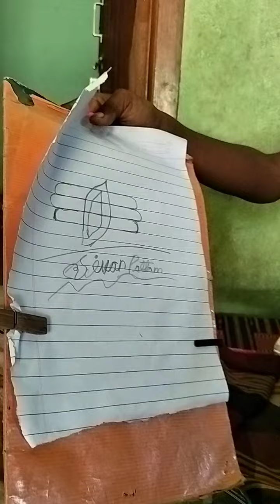வீட்டில் ஓர் வியாபாரம்